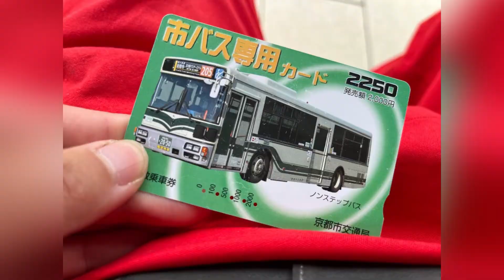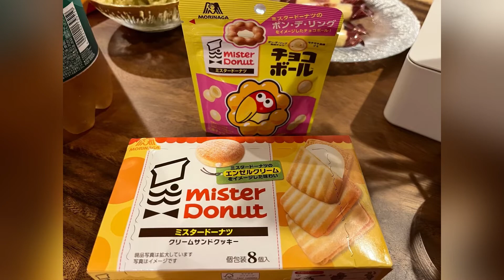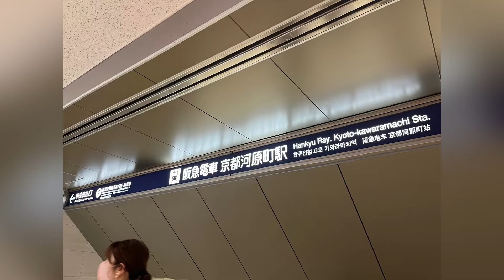【ケツメイシ】【京都】ミュージックバーで忍者占い【忍者】【ラジオ風】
本井美帆

京都祇園　お酒と音楽のお店Capotasto(カポタスト)

【忍者レンタル】とは

忍者をレンタルできるサービスです！

※レンタル代:チップ
※交通費食事代など:お客様負担
※NG:お触り、H、お客様が営利目的な依頼
※複数人でのご依頼:人数×レンタル代

【忍者占いしませんか？】

ゲッターズ飯田さんよりアドバイスいただきスタート！

「当たったらチップください」というシステムです！

【SNS】

【出演】

他ラジオ多数